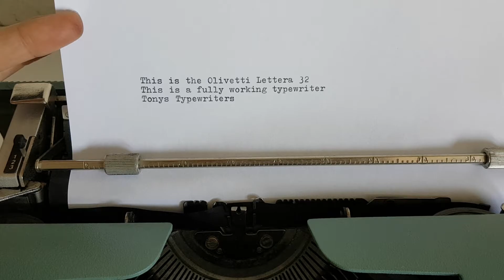Tony's Typewriters - Olivetti Lettera 32